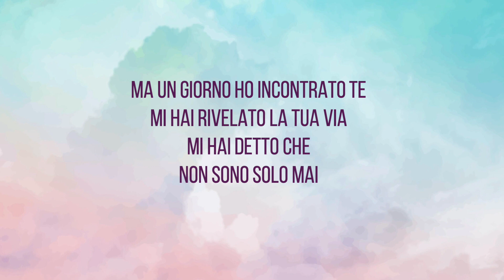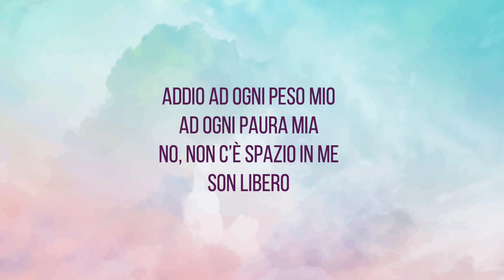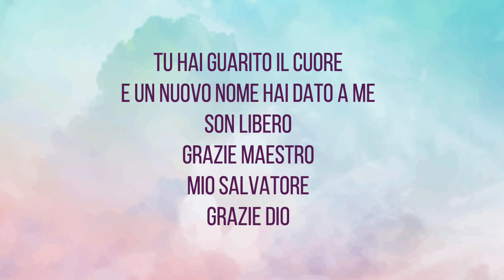I Thank God (ITALIANO) - Grazie Dio - Maverick City Music (Cover)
Testo:

Cercavo un posto in cui
riuscire a nascondere
la debole mia anima

Con tutte le forze mie
Credevo di vincere
Alla deriva mi ritrovai

Ma un giorno ho incontrato Te
Mi hai rivelato la tua via
Mi hai detto che non sono solo mai

Mi hai preso e
Portato a Te
Sopra un terreno stabile
Grazie Maestro, mio Salvatore
Tu hai guarito il cuore
E un nuovo nome hai dato a me
Son libero
Grazie Dio

Non posso nasconderlo
Non posso che credere
Ed ogni dubbio vola via

Addio ad ogni peso mio
Ad ogni paura mia
No, non c'è spazio in me

E fino a quando con Te sarò
della tua grazia canterò
Ritorno a Te
Sulla via che porta a casa

Portato a Te
Son libero
Grazie Dio

Ora e per l'eternità
libero, libero, libero (x4)